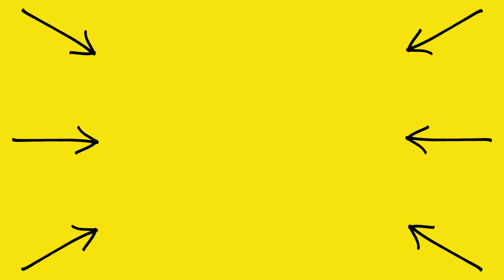15 Perks Of Dating a GAMER | Smile Squad Comedy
Hurry before they are gone this Friday!

They're the best at no. 9!! 🤩😂

Assistant -  Kaylin @kaylin_mally
Editor - Jordan @benn_jordan

Smile Squad Creators - @markianb @kurttocci @thesamlitv @afujams @thebrifernandez

1 like = 1 smile 🙌🏼